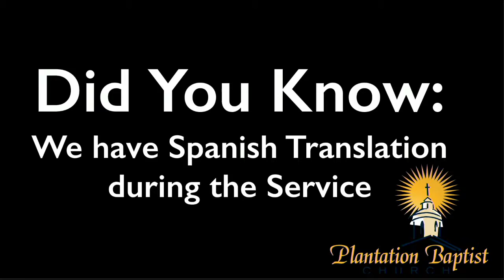20160710pm Service Brother William Powell